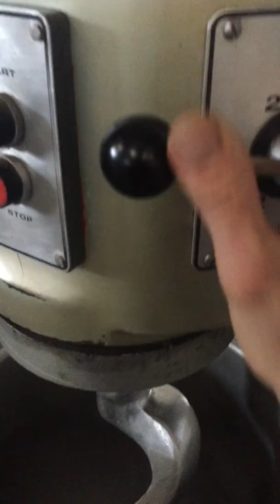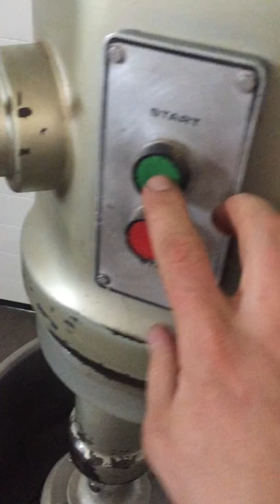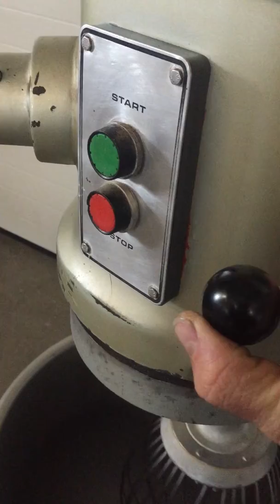Hobart H600 Planetenrührwerk ebay 171960102932